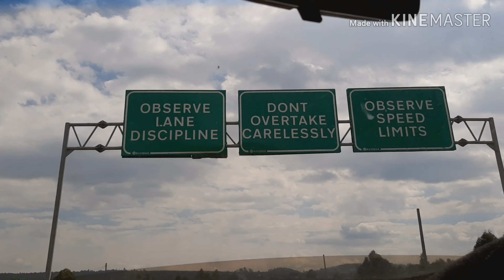MY FIRST ROADTRIP VLOG!!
Sorry guys I have been off for sometime but I am baaaack. Back with another interesting video, my first travel vlog. Tell me what you think about it?